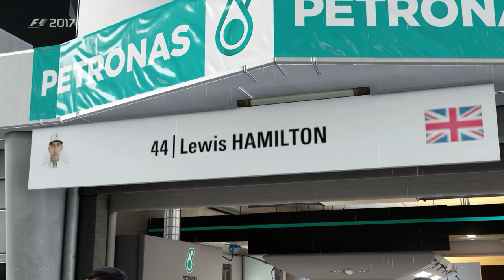F1 2017 - Carrière - S1E15 : Victime du règlement ? [RoleplayTV]